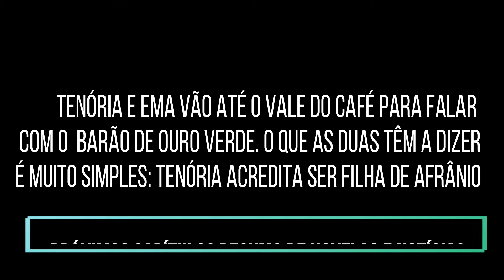Tenória REVELA ser FILHA do Barão Orgulho e Paixão HOJE Quinta-feira 24/05 Resumo COMPLETO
Assistir resumo completo do capítulo de hoje 24 de maio da novela Orgulho e Paixão PROXIMOSCAPITULOS: SEU CANAL DE RESUMO DE NOVELAS NO YOUTUBE.
Veja também:

Orgulho e Paixão HOJE Quinta 24/05 Capítulo 57 Resumo de tudo que vai acontecer na novela

Deus Salve o Rei HOJE Quinta 24/05 Capítulo 117 Resumo de tudo que vai acontecer na novela 24/05/18